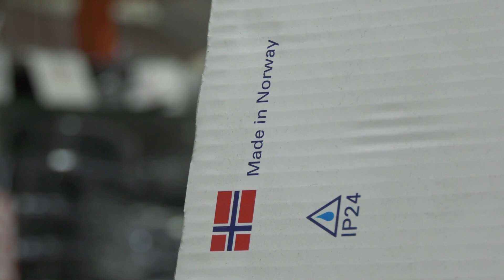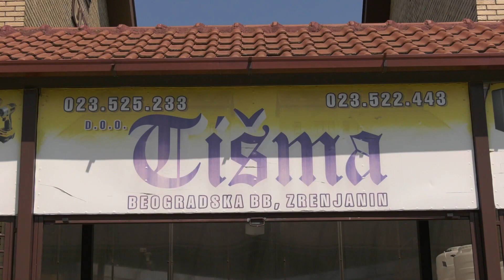DOO Tišma – BEHA norveški radijatori i kaloriferi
Doo “Tišma” nudi širok izbor kompletne opreme za grejanje, a iz ponude izdvaja BEHA norveške radijatore, koji pružaju dobro grejanje i odličnu uštedu energije.